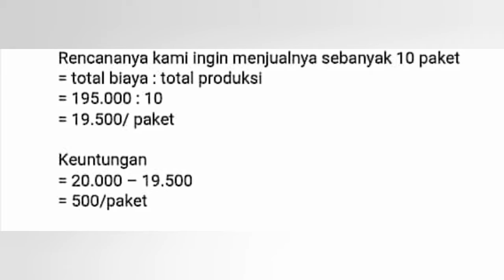M&C Eatery - Laporan Penjualan ✨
Tugas Presentasi Laporan Penjualan M&C Eatery
Kelas: XI IPS B
Anggota:
1. Annisa Amalia (5)
2. Chiara Adristi (8)
3. Nurhalisa (27)
4. Widhi Fatthiyah (35)